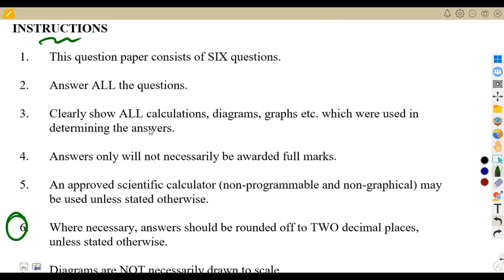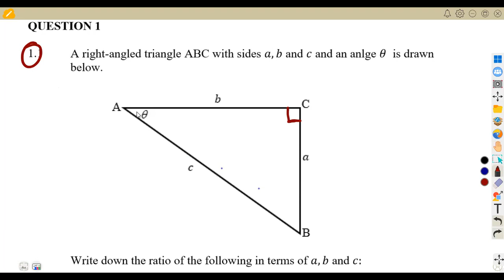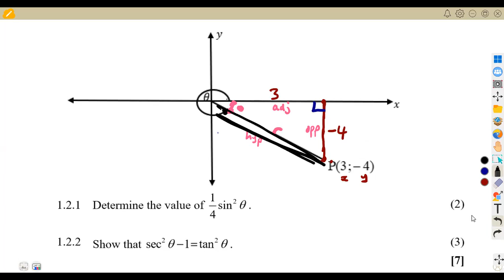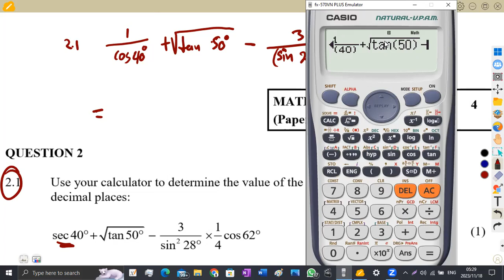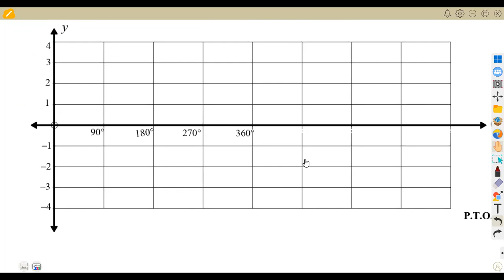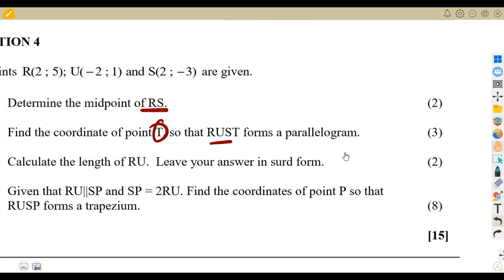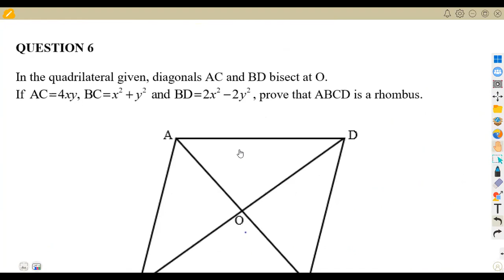Mathematics Grade 10 JUNE 2019 PAPER 2